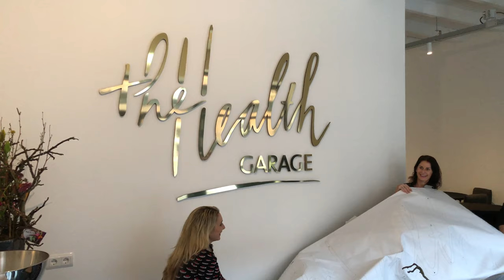Preview opening The Health Garage Middelburg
De komst van The Health Garage naar Middelburg kondigden we hier in september aan. Nu is het bijna zover: morgenmiddag, vanaf 13.00 uur, is iedereen welkom om een kijkje te komen nemen in deze nieuwe gym in de Penninghoek, waar je straks terecht kunt voor o.a. Essentrics, Yoga en Dance.

Vanavond is er een openingsborrel voor iedereen die heeft geholpen met het realiseren van The Health Garage. Wij mochten om 16.00 alvast een kijkje komen nemen en werden rondgeleid door Sabine Parent, een van de oprichters en eigenaars van de gym. Ze was zelfs zo vriendelijk om in de zaal een voorbeeld te laten zien van een ‘essentricsmove’.

Er moeten nog een paar kleine dingen gebeuren. Er komen nog andere tafels bijvoorbeeld, en de doucheruimte is nog niet helemaal klaar. Maar het mooie logo dat Ruud, Sabine en Angelique kregen van de broer en ouders van Sabine was wel net klaar. Net voordat we weer vertrokken pikten we de onthulling ervan nog mee. Sabine schoot er gewoon een beetje van vol.

Wij wensen Ruud, Sabine en Angelique veel succes in Middelburg. Het is hoe dan ook een hele fraaie herbestemming van die oude werkplaats!